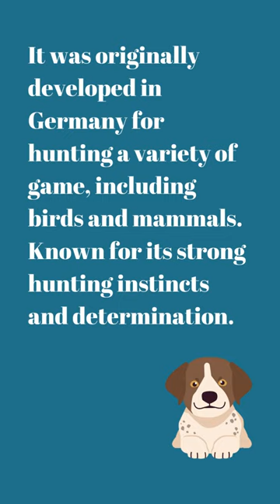German Wirehaired Pointer: A Glimpse into the Versatile World of Tail Wags!🐾dogfacts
🐕‍🦺 Unleash the charm of the German Wirehaired Pointer in this captivating YouTube short! From their roots as skilled hunters to their roles as devoted companions, these dogs embody the perfect blend of ruggedness and affection. Join us as we delve into the world of "wires" and discover their unique traits and endless enthusiasm.